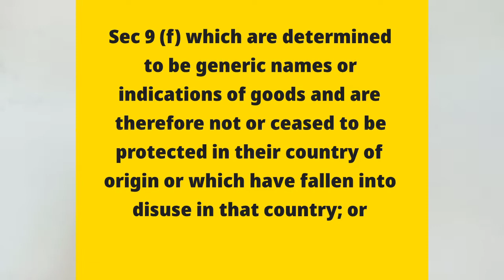Geographical Indications not registerable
In this short video we are discussing the GI which are not registerable under The Geographical Indications of Goods  Act 1999